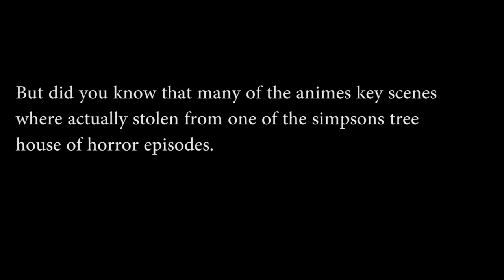Simpsons did it first: Attack on Titan and The Simpsons cross-mix and comparrison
Memes

The hit Anime Attack on Titan is loved by thousands. But some have said that it has stolen multiple ideas from other shows. One major victim is The Simpsons. This video clearly shows this. blah blah blah crazy talk.

Did you know a manga from 2009 came before this episode that aired in 1996 it's true. oh wait no it's not.